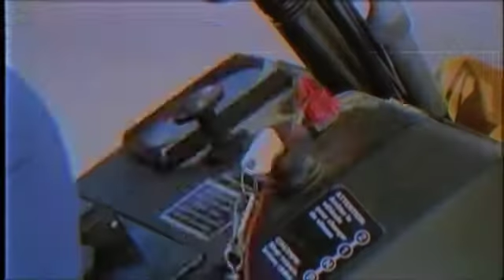Andy Fox feat. Daria Danatelli - Club Cristallo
Download or stream the compilation here!